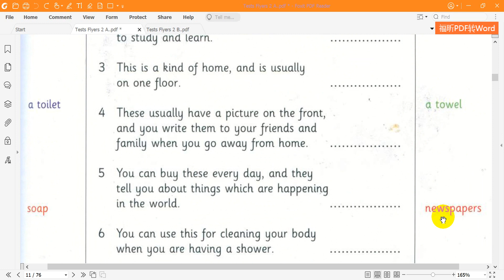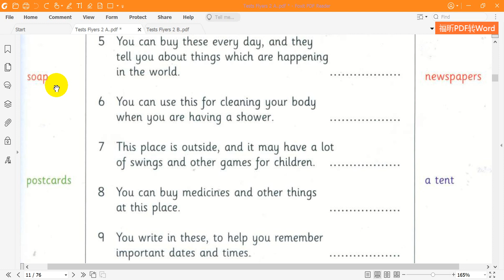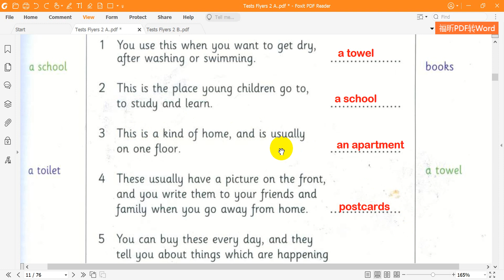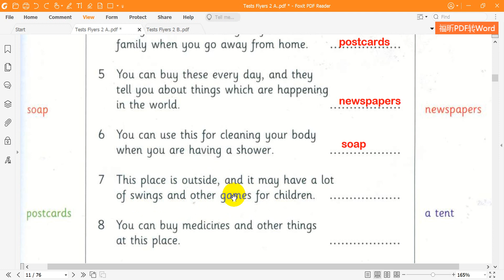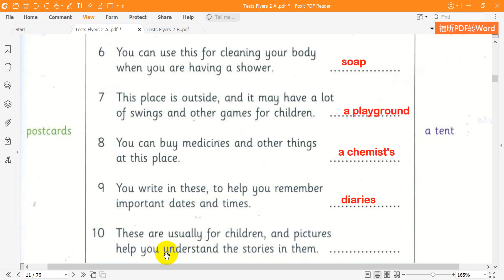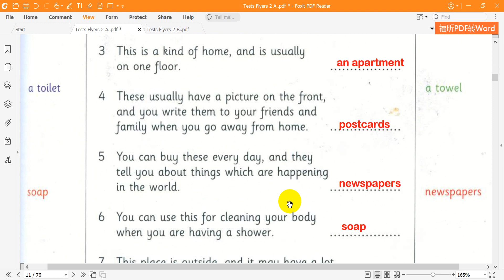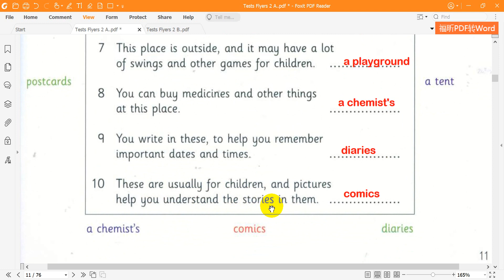Cambridge English Flyers 2 Reading Test 1 Part 1